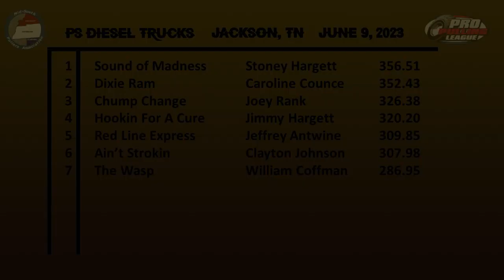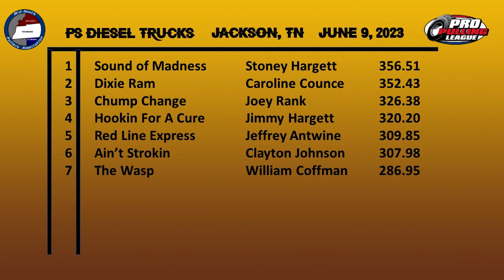2023 Jackson, TN Pro Stock Diesel Truck Pulling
Mid-South Pullers Association
Pro Stock Diesel Trucks
Jackson Fairgrounds Park - Jackson, TN
Friday June 9, 2023